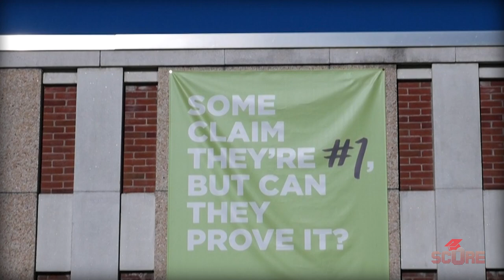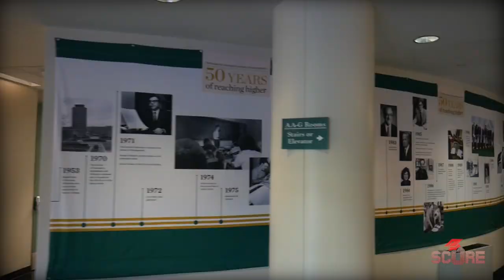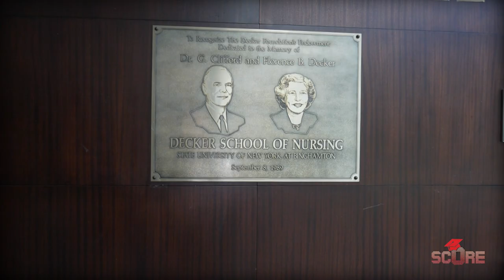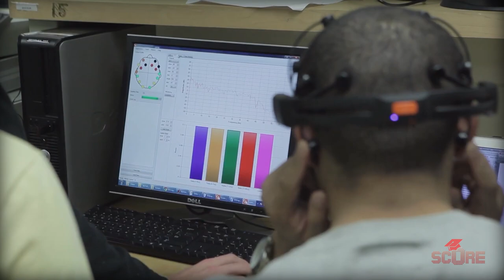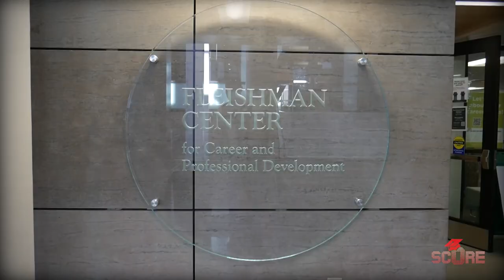Binghamton University | Youniversity 21: SUNY Binghamton Campus Tour and Admissions Info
Maybe my favorite visit from this tour. Binghamton University is the #1 public university in the state of New York. Although it's part of the SUNY (State University of New York) System, Binghamton really does have a unique identity and a strikingly beautiful campus. I absolutely loved the Binghamton campus, so I had to do a 90 second Binghamton Campus Tour. I also interviewed Mikayla Ridley from the Binghamton Admissions Office to learn more about the university and its scholarships.

Big thanks to Mikayla and Amanda for all their help setting this up. I really hadn't had my eye on Binghamton until I met their people at IACAC, and I'm so glad I took the time to visit.

00:00 Welcome to Binghamton
00:12 Where is Binghamton?
00:50 90s Binghamton Campus Tour
2:20 Binghamton's Programs
4:50 Getting admitted
5:53 What makes Binghamton special?
6:22 Support for Transfers
6:57 Cost of Attendance & Scholarships
7:56 If you care what I think